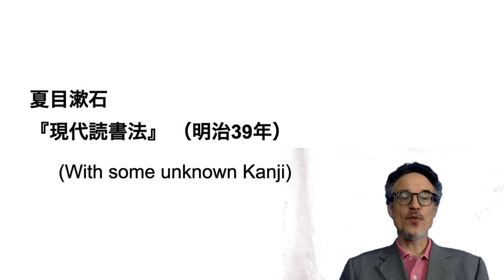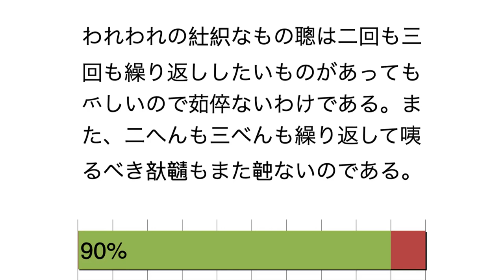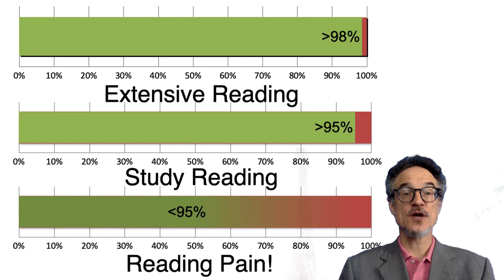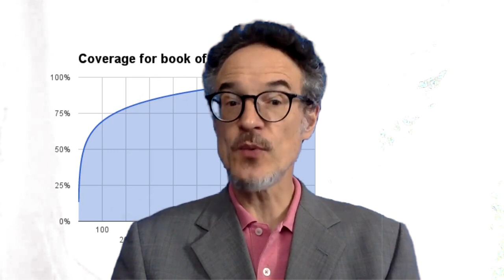Vocabulary Part 2 (With help from Natsume Soseki)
How many words do you need to know? This includes Japanese passages where some characters have been replaced by Vietnamese Chu Nom.